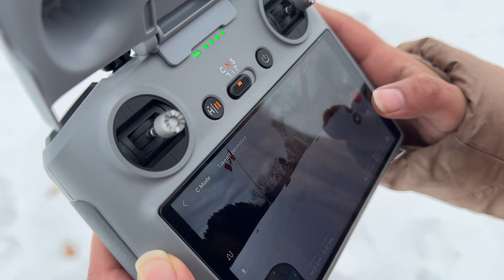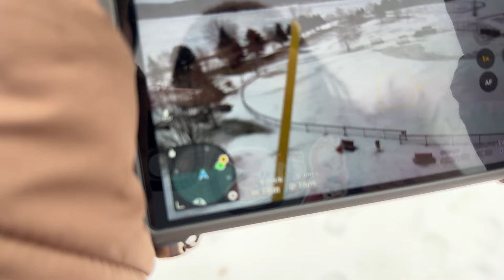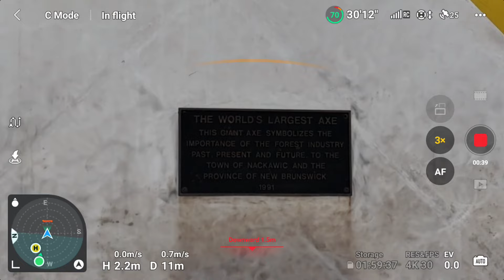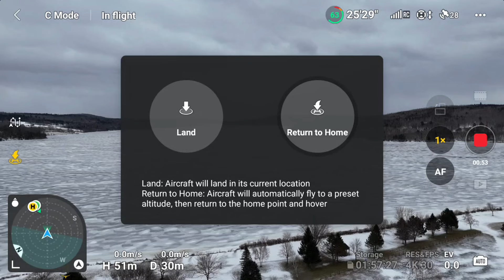A Beginner Pilot's Journey After DJI Mini 4 Pro Crash!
Welcome back, fellow drone enthusiasts! In today's vlog, we're gearing up for another exhilarating adventure as we take the DJI Mini 4 Pro to the skies for the second time. Join us as we explore new heights, capture stunning vistas, and share the joy of flying with this incredible compact drone.
Stay updated on our upcoming flights with the DJI Mini 4 Pro